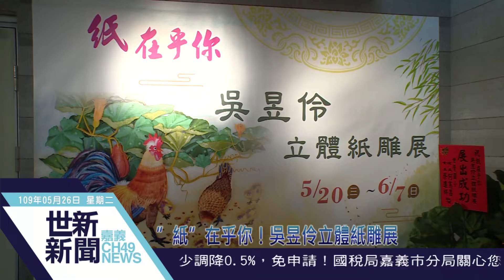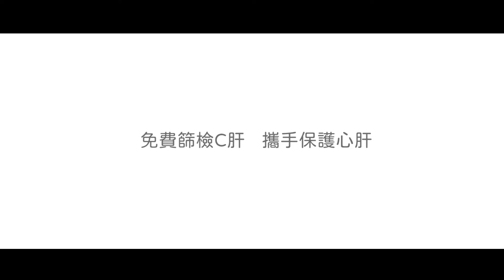世新新聞 ”紙”在乎你！吳昱伶立體紙雕展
109年5月26日 (二) 世新新聞

”紙”在乎你！吳昱伶立體紙雕展

投入紙雕創作長達25年的吳昱伶，擅長人物寫實，愛好活潑有靈氣的生活與事物，靈感取材自日常生活及出國旅行，將它用「紙」一一記錄下來，每張作品都充滿力與美。即日起至6月7日止，在嘉義市文化局3樓展覽室展出「紙在乎你---吳昱伶立體紙雕展」，歡迎熱愛紙雕藝術的民眾，前往欣賞。